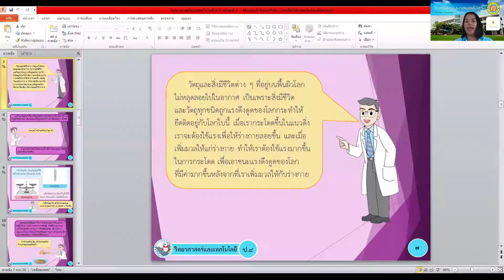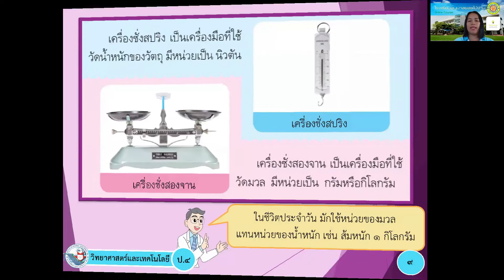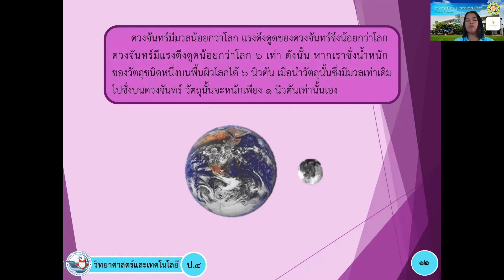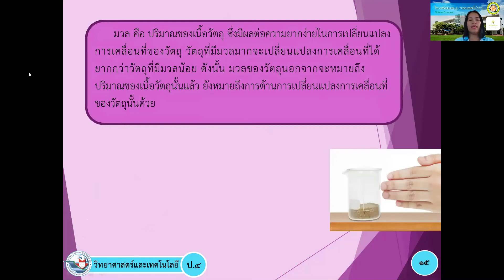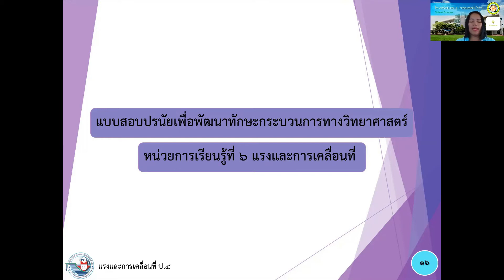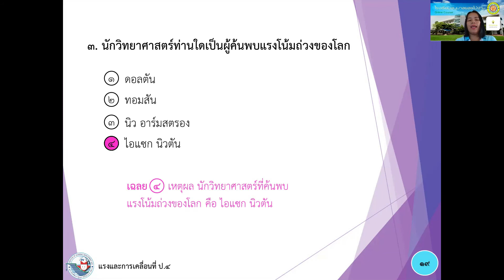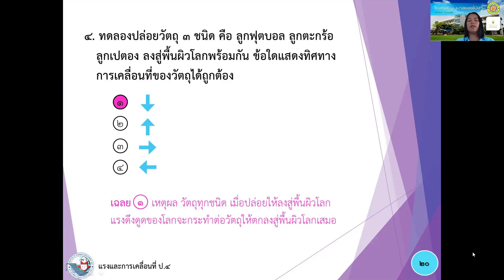วิทป4 p3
วิชาวิทยาศาสตร์ ชั้นประถมศึกษาปีที่ 4 แผนก สามัญ
หน่วยการเรียนรู้ที่ 6 เรื่อง มวลของวัตถุที่มีผลต่อการเคลื่อนที่
ครูผผู้สอน นางสาวพิชญา สาจันทร์
การเรียนการสอนออนไลน์ระหว่าง
วันที่ 28-30 มกราคม 2563